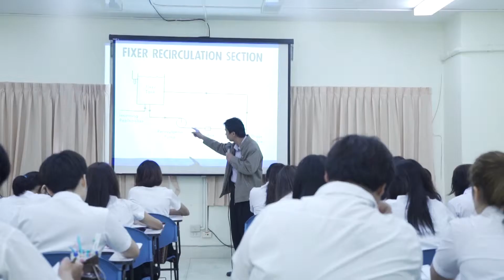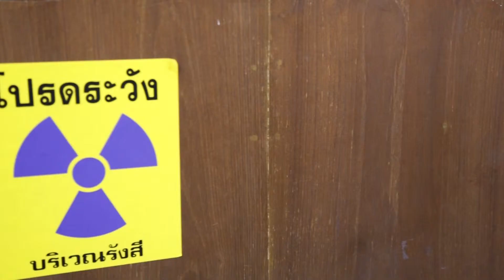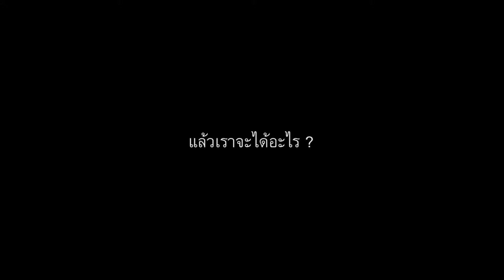จรรยาบรรณวิชาชีพรังสีเทคนิค 2